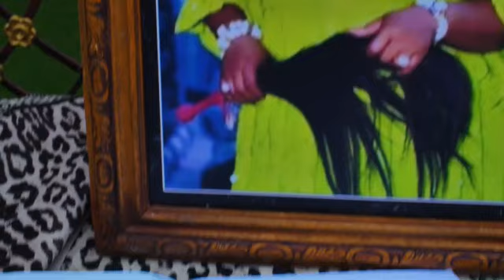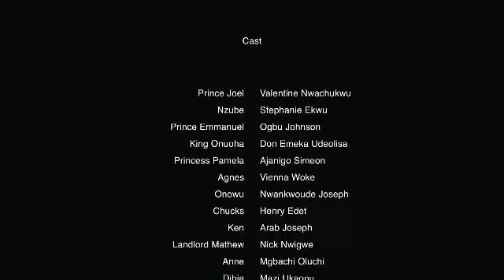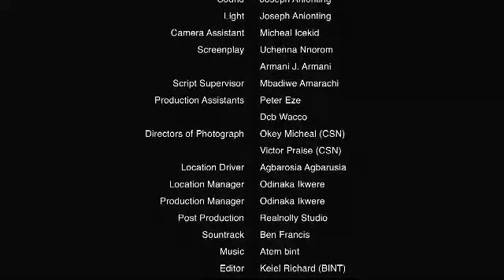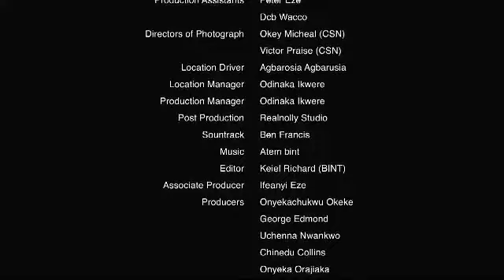He left the queen for a dancing maid